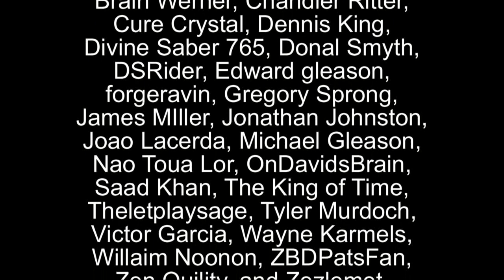Shinta Reviews Rockman.exe: Axess Episode 3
POP THE BUBBLE!